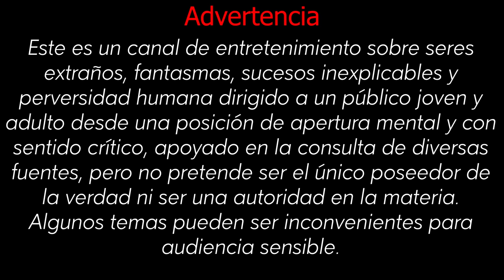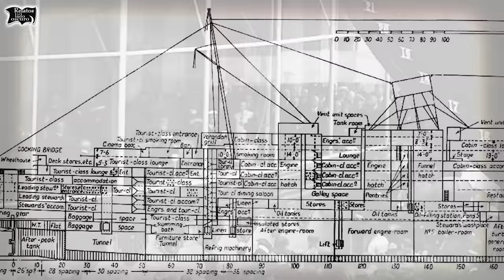Fantasmas del RMS Queen Mary | Relatos del lado oscuro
El Queen Mary fue un gran transatlántico, un barco que cruzó el mar rápidamente y de forma segura siempre, ahora está anclado, fijo, no se volverá a mover, es un hotel y un museo, bellísimo, pero lleno de fantasmas, Relatos del lado oscuro nos lleva a conocer la historia y los fantasmas del mítico barco.

videos de terror, fantasmas, Queen Mary, barcos embrujados.